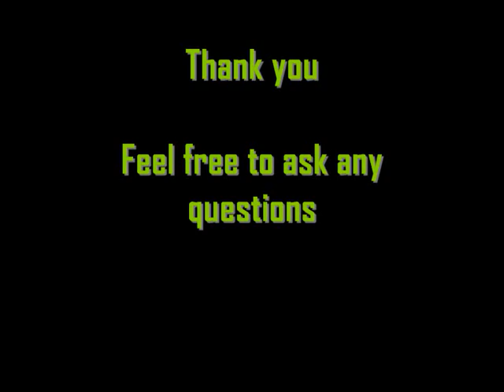49cc Mini Dirt Bike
49cc mini dirt bike.

49cc  2stroke motor 25:1 oil mix
New back tire can be bought from any bike store.
I will soon be making movie on it running and mods i have made.